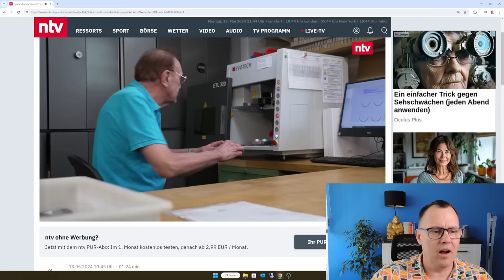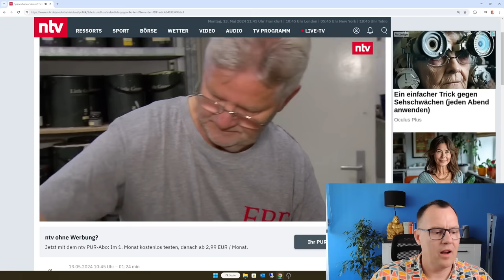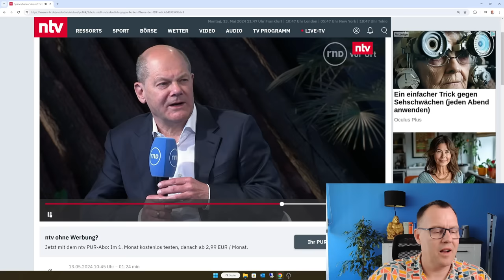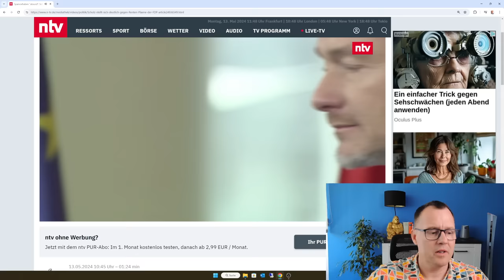Kanzler Scholz: Rentenpläne der FDP mit Abschaffung Rente mit 63 sind absurd!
Scholz stellt sich deutlich gegen Renten-Pläne der FDP
Der vorgezogene Ruhestand ist zu teuer, meint die FDP. Deswegen und aufgrund des Fachkräftemangels soll das Rentenalter erhöht werden. Kanzler Scholz findet die FDP- Vorschläge "absurd", diese sind nicht der richtige Weg, um den Bundeshaushalt zu sanieren".
Rentenberater Peter Knöppel findet, dass die FDP bald ihre Quittung für ihre Politik des sozialen Kahlschlages bekommen wird. Die nächsten 3 Landtagswahlen stehen an.